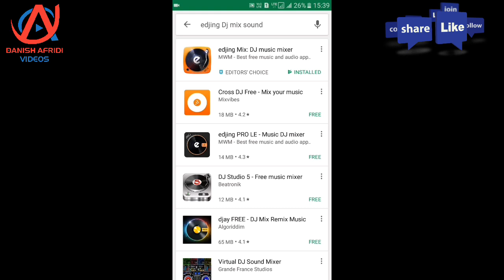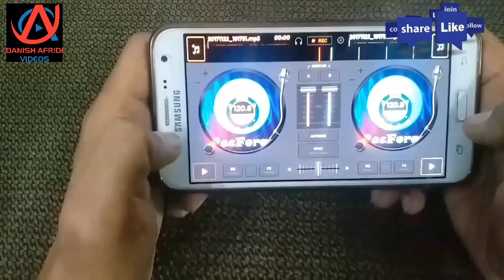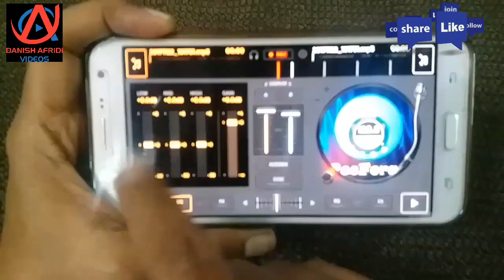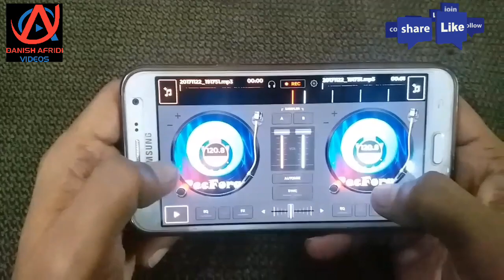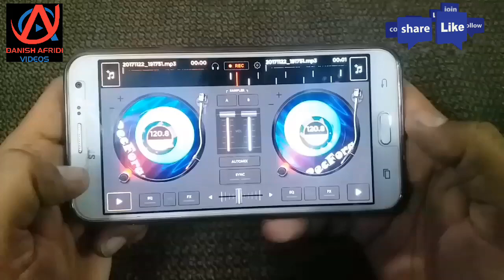Khud Ke Gane Banao Remix Karo Mobile Se | Make Remix Song | Remix New Songs |How To Mix Songs!......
Doston Is Video Me Mene Aapko Bataya Hai Ki Aap Kese Bana Sakte Hai Khud Ke Gane Or Kese Aap Songs Gano Ko Remix Kar Sakte Hai Wo Bhi Khud Ke Mobile Se
          Ziyada Jankari Ke Liye Video Ko Pura Dekhiye

IS  App Me Aap New Songs Remix Kar Sakte Ho Jese ,Jane De Qarib Qarib Sikh Le Fukrey,  Ek Dil Ek Jaan, Ban Ja Rani, Ghoomar  Jese Gano Songs Ko Aap

The world's #1 DJ app: remix songs, make music & record amazing mixes on the go.